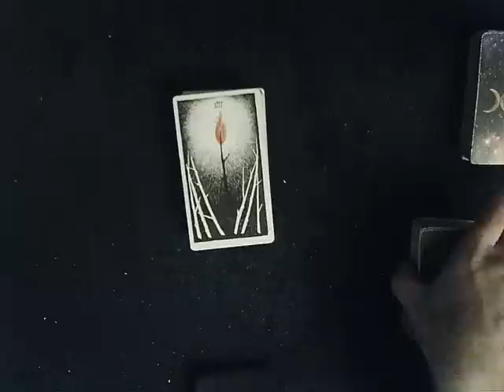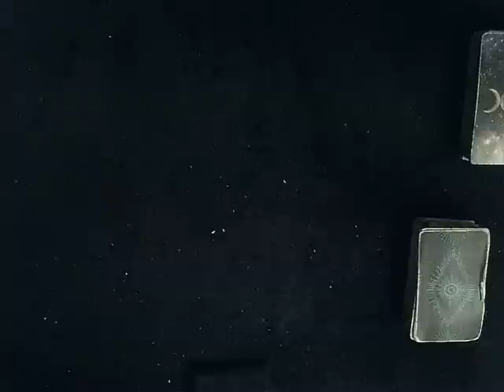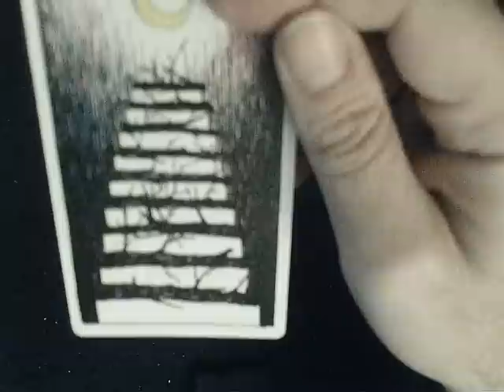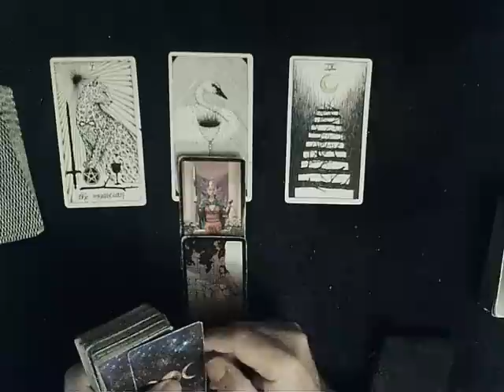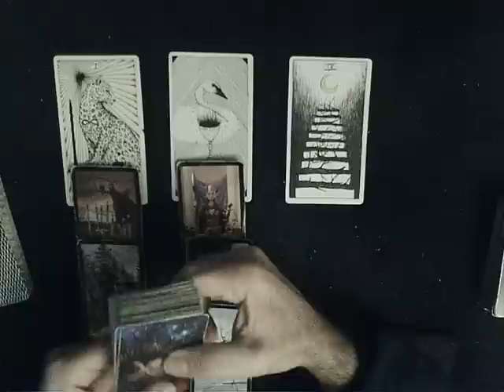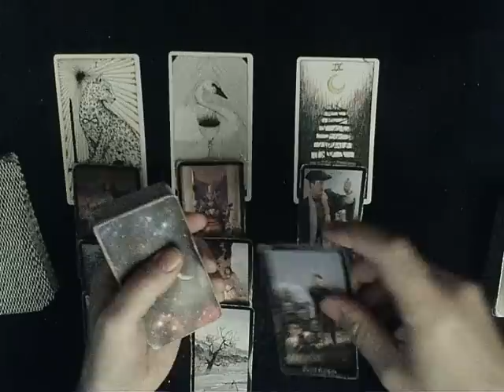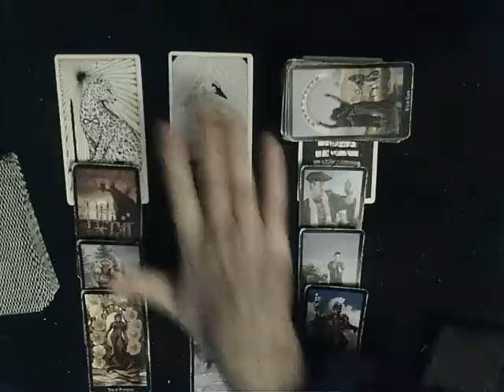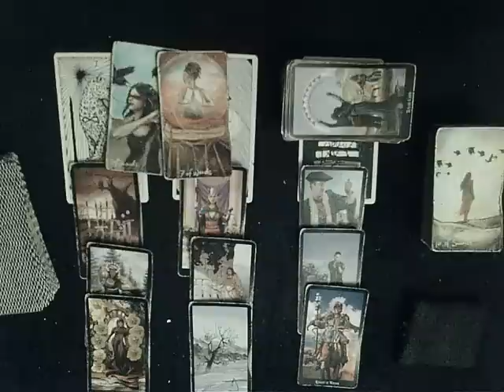February 2023 Thank You Reading - Change is happening, and a powerful knight is approaching!!